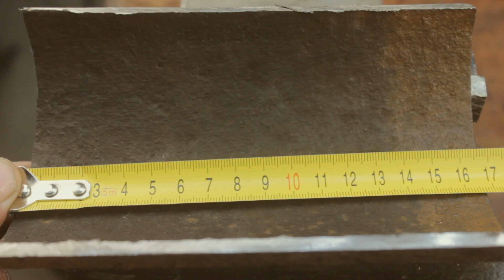РЕАЛЬНО ДЕЛЬНАЯ !!! Самоделка для болгарки, пригодится каждому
Очень полезная и простая самоделка для болгарки, сделать можно буквально за несколько минут из ржавого металлолома.
ГенераторИдей - Развлекательно познавательный канал для домашних мастеров и любителей изготавливать полезные самоделки.
Делимся хитрыми советами, которые реально помогают для ремонта и жизни.